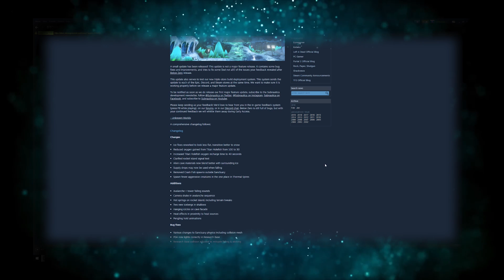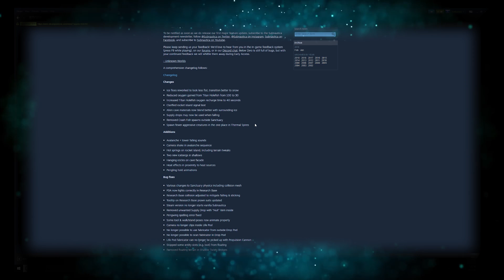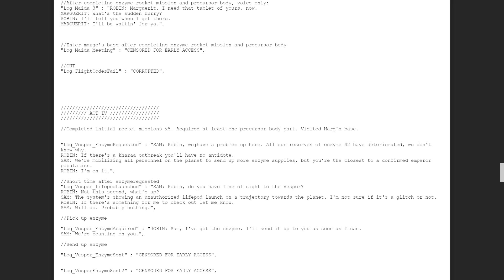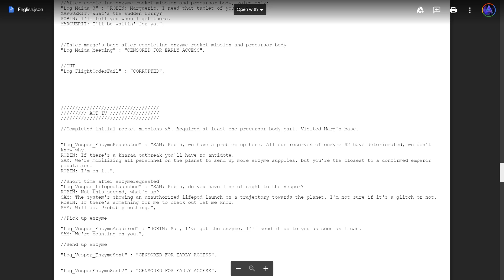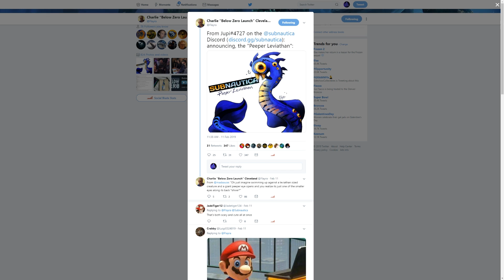WAS THE ENDING SOLVED!? - Subnautica Below Zero - Shadow Leviathan FC & New Update! - Gameplay